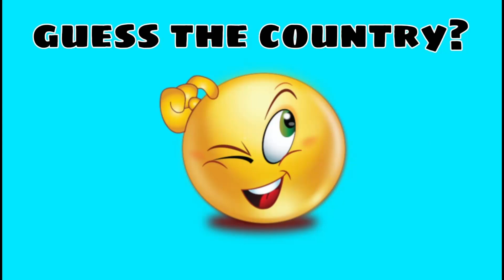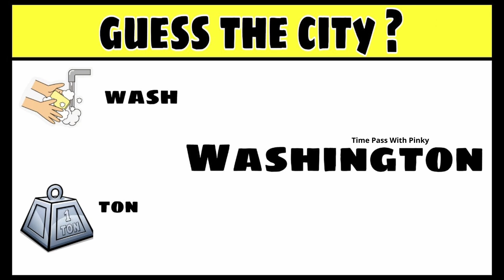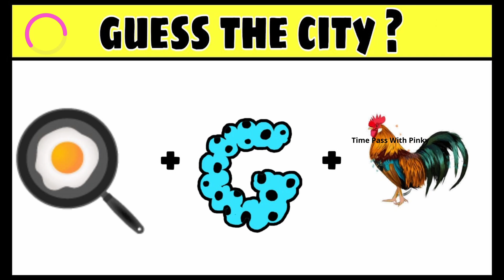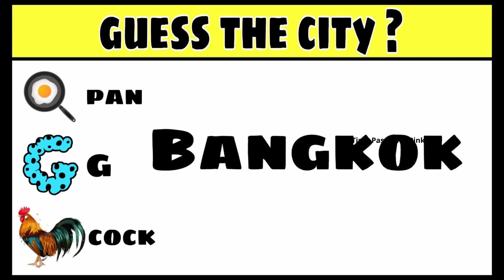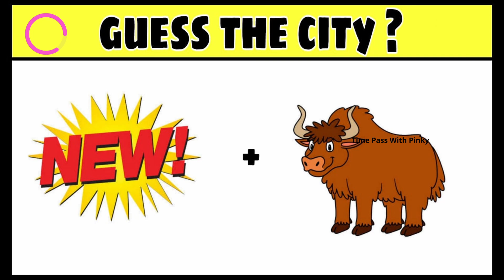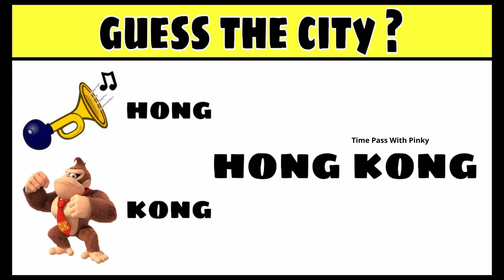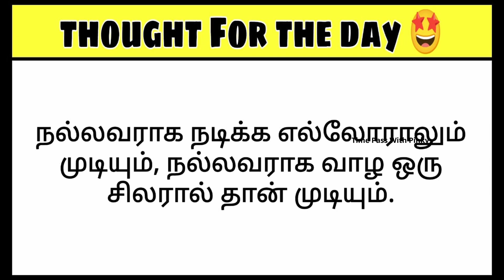Guess The Country By Emoji |Emoji Puzzle Part#2 | Time Pass With Pinky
Guess The Country By Emoji |Emoji Puzzle Part#2 @TimePasswithPinky
HELLO ! Friends